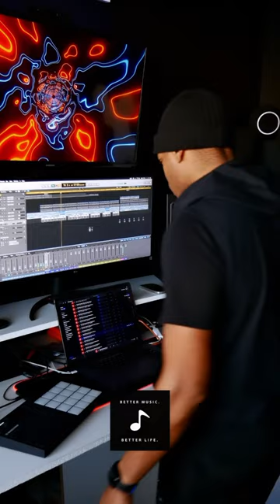Writing a song to get a few things off my chest.